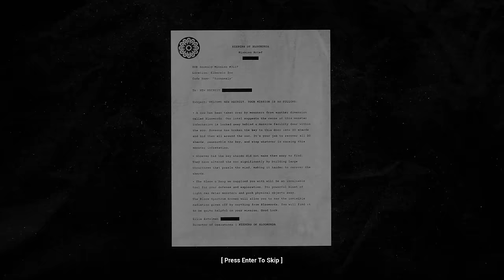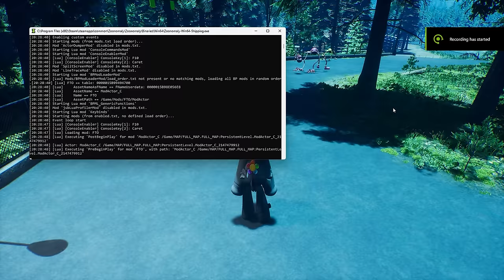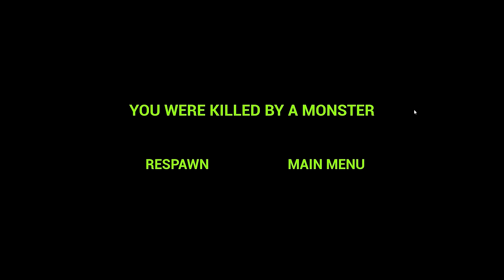ZooDelight - Miss Zoonomaly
It's a quickly thrown together video but mod didn't look too bad